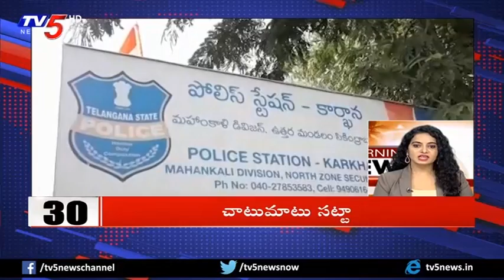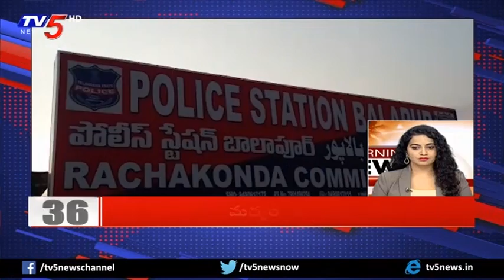Superfast News | 10 Minutes 50 News | 5th February 2019 | TV5 News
Superfast News , 10Minutes50 News , 5th February 2019 , TV5 News